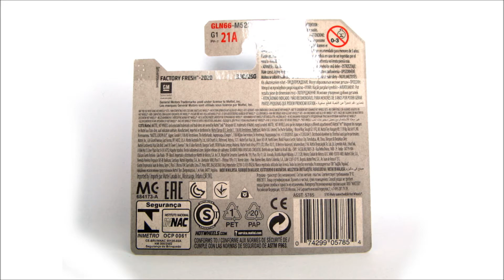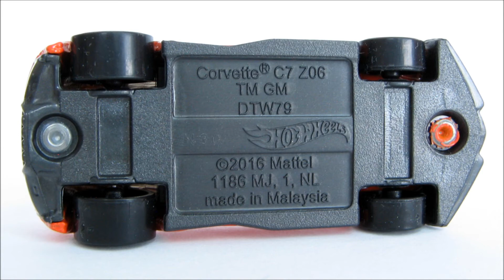Chevrolet Corvette C7 Z06 Hotwheels 1/64 diecast car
From my January 2021 additions, the  usual demonstration of this Hotwheels 1/64 Chevrolet Corvette C7 Z06 in orange colour.

- Elevators Need Rock Too by Spence
- Twelve Speed by Slynk